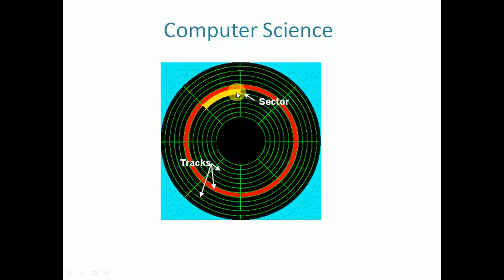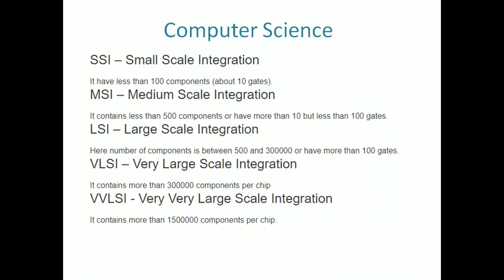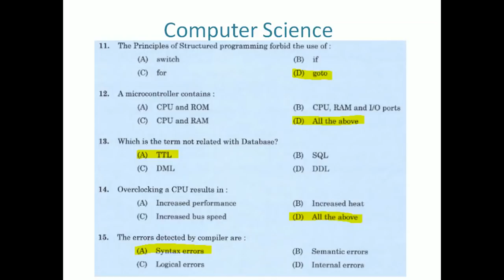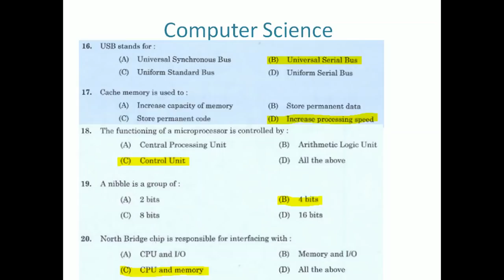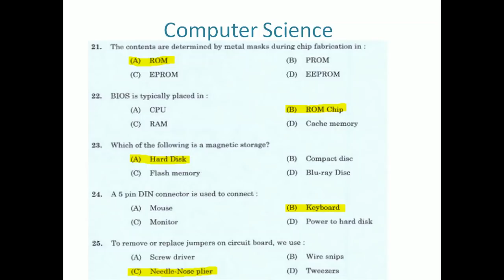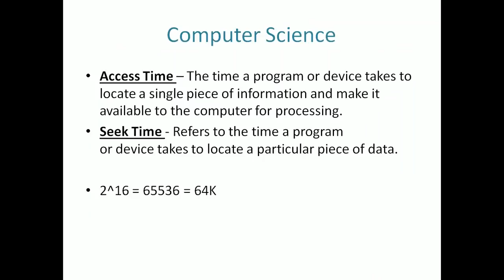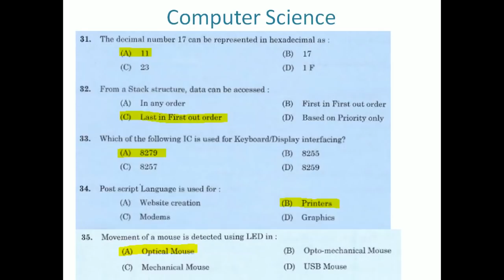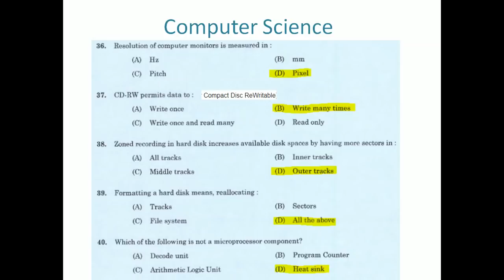Kerala PSC Junior Instructor Software Testing Assistant Previous Question Part 5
Kerala PSC Computer Science Tradesman, Instructor, HSST Computer Science, Computer Assistant previous Question and Answers